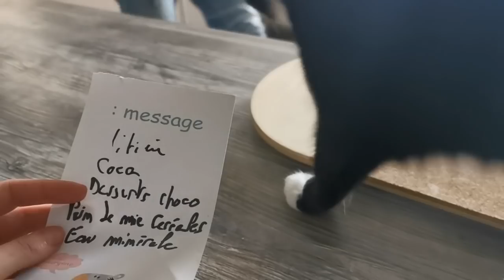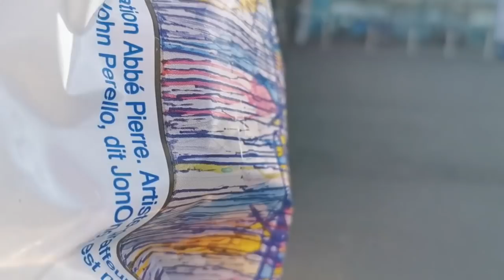ARRIVAGES Déco, Maison (HAUL - VLOG)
Dans cette nouvelle vidéo VLOG découvrez les arrivages deco pour la maison et pour les fetes de chez GIFI.